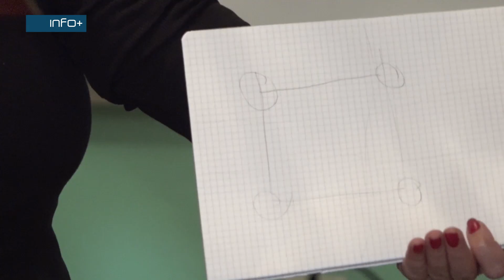Radionica “Zmijanjski vez” održana u Gradišci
Radionica “Zmijanjski vez” u Gradišci održana je u organizaciji Udruženja “Most”. Radionica je organizovana u okviru projekta „Sinestezija“ koji spaja kulture BiH i Indonezije.